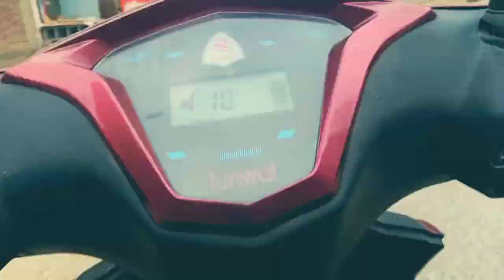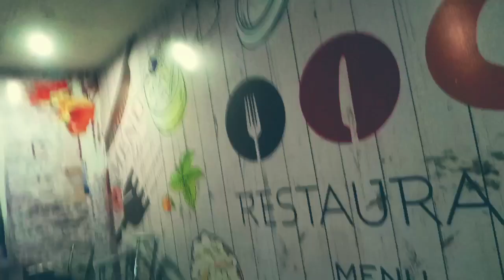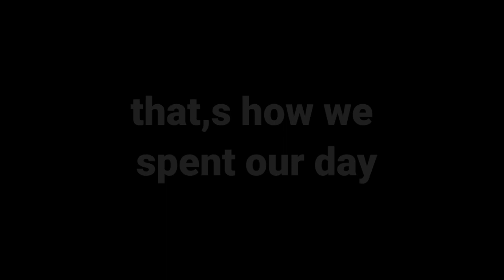Birthday vlog 😁/ planting trees/ Akshansh tyagi presents